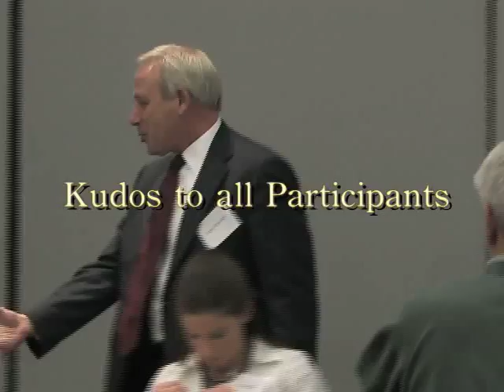CCC VIDEO-MPEG-4 .mp4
Chicagoland Chamber of Commerce "Workplace Excellence Award" ceremony 2009